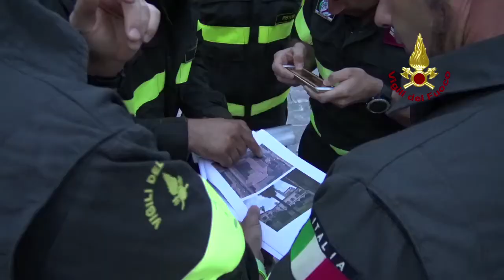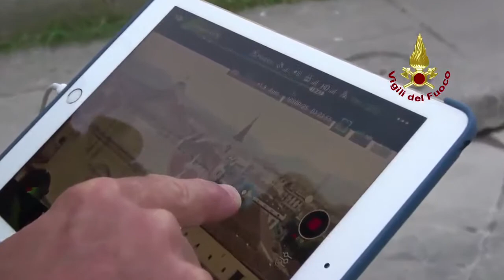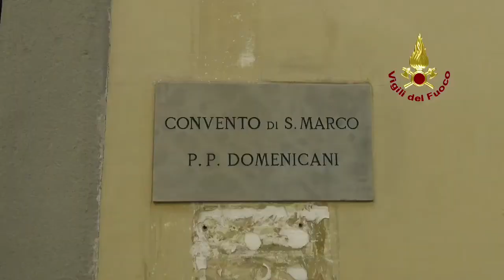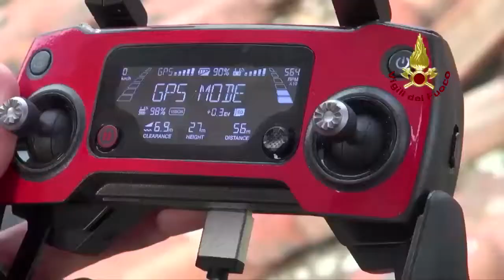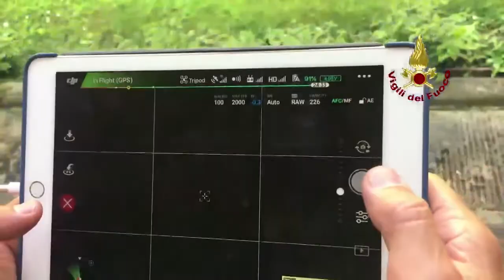Firenze droni sui tetti delle Chiese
Firenze, il volo dei droni dei Vigili del fuoco per controllare i monumenti